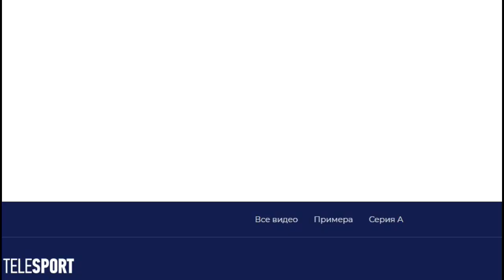Торнике Квитатиани - Abrazame (гран-при Москвы - КУБОК Алроса 2019)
Торнике Квитатиани -   Abrazame (гран-при Москвы